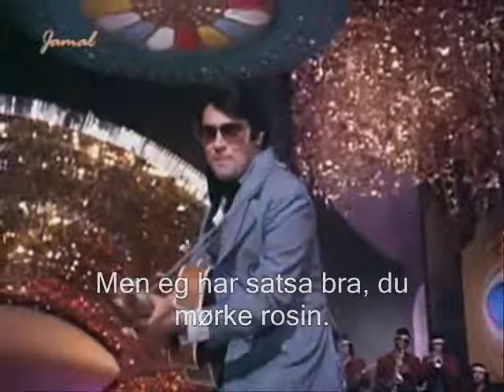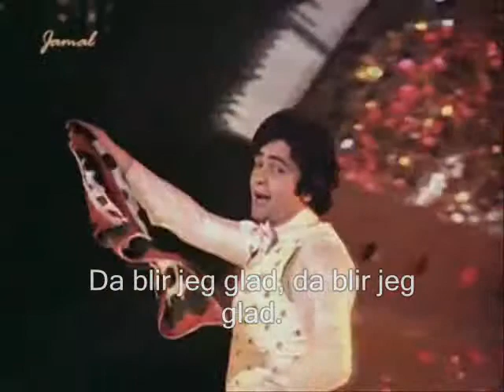Chand mera dil - misheard-ized!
Shit, it's på norsk...Som tittelen tilsier; dette er en sang hvor teksten er noe feiltolket.